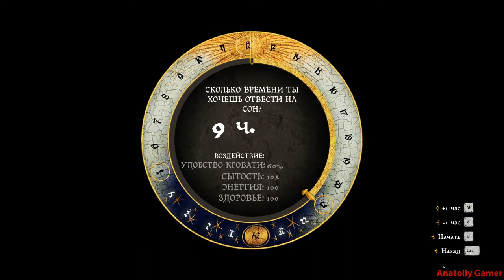Прохождение ►Kingdom Come: Deliverance◄【Выпуск 89】【Конец】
Прохождение Kingdom Come: Deliverance - Без комментариев.